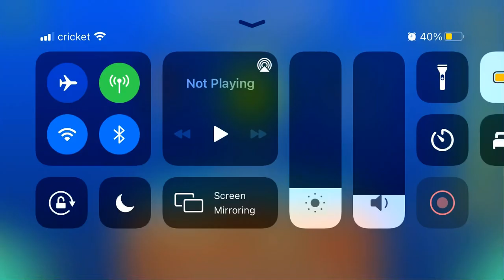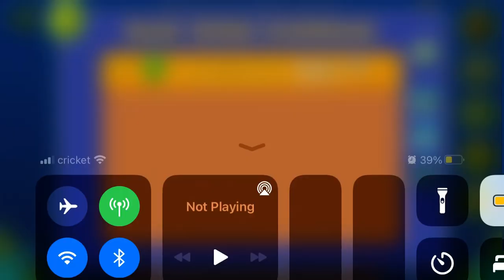Deadly Sphere (All Coins)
1st Coin: 0:13. Ignore the pink orb to get the coin.

2nd Coin: 0:48-0:55. Jump up to the "Hard" section of the level to get the coin. (The hard section is not even that hard 💀)

3rd Coin: 1:21. Jump up low to get the coin.